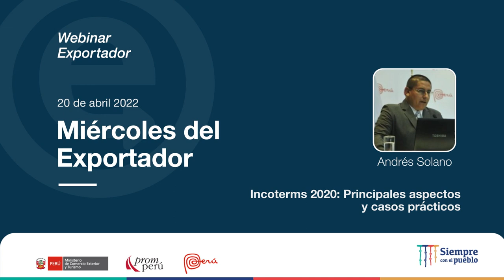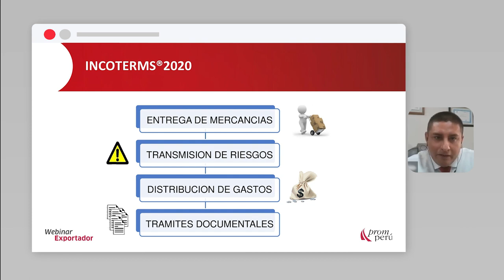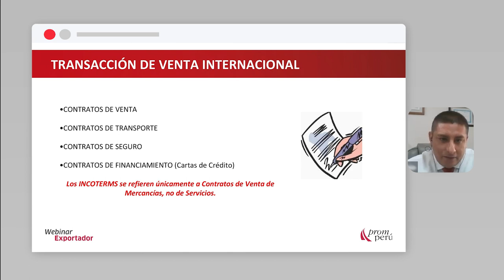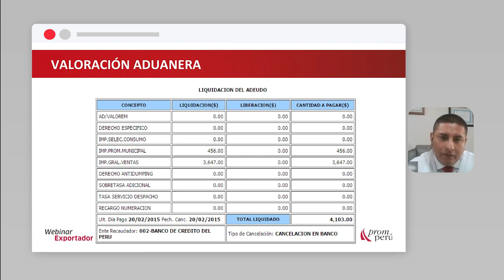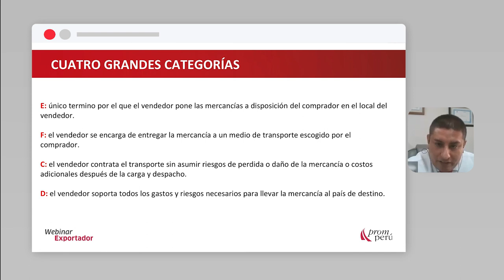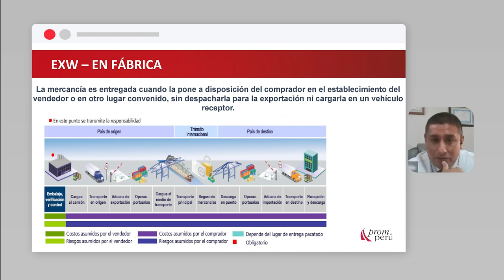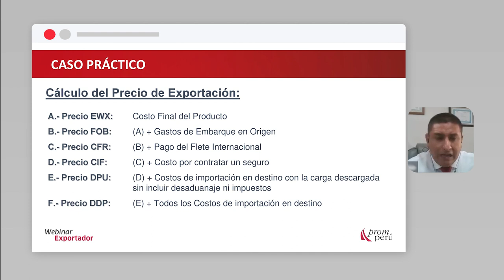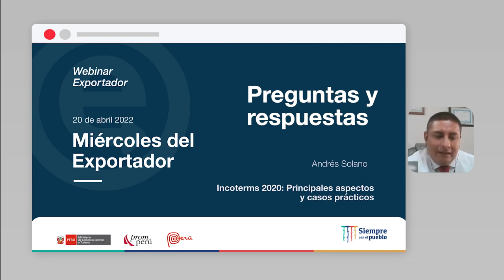Incoterms 2020: Principales aspectos y casos prácticos: SOLANO, Andrés (20/04/22)